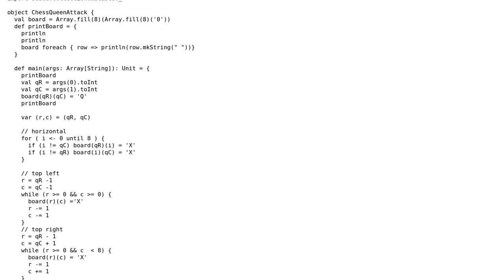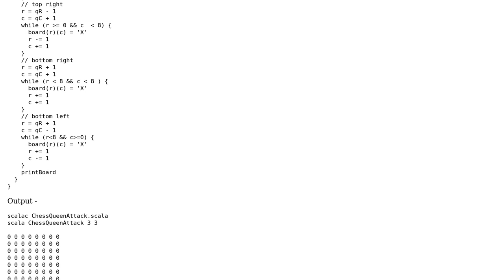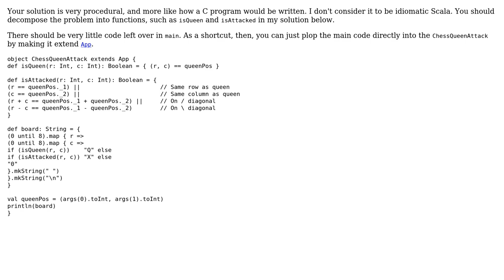Code Review: Mark positions attacked by a queen on a chess board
With thanks & praise to God, and with thanks to the many people who have made this project possible! You are responsible for your own actions.